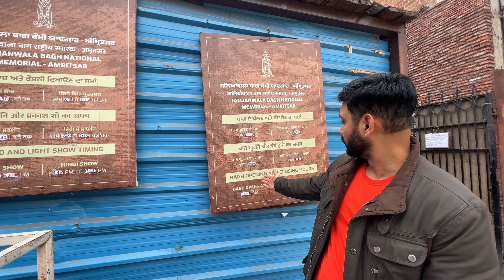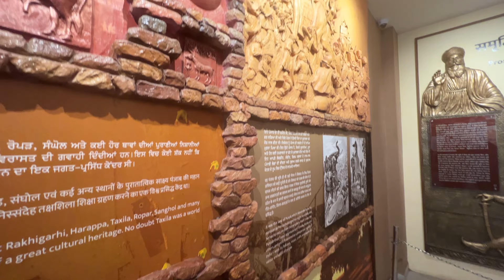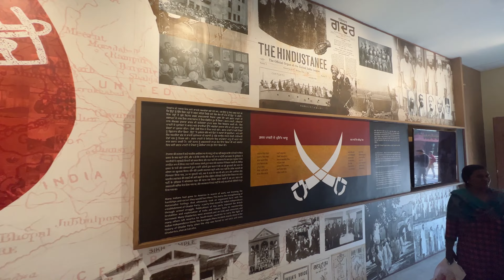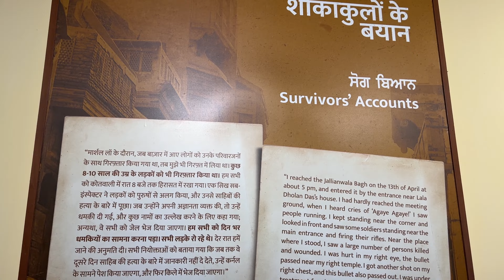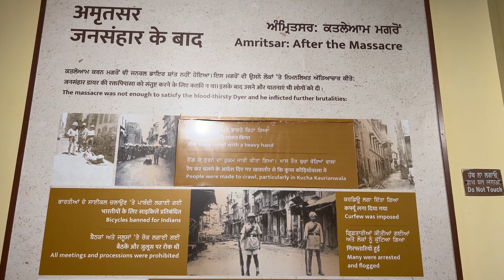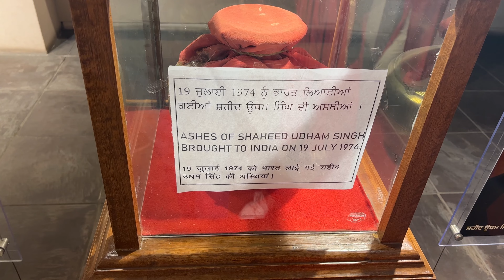UNCOVERING THE TRUTH: JALLIAN WALA BAGH Massacre and the Golden Temple! (Part 1/2) In English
In this video, we're going to explore the Jallianwala Bagh massacre and the Golden Temple.

The Jallianwala Bagh massacre was one of the worst events in British colonial history. More than 1000 people were killed in a single day, and the atrocity has been described as one of the greatest mass killings of the 20th century. We'll take you on a journey through this unforgettable history, and learn about the events that led to these terrible crimes.

We'll also explore the Golden Temple, one of the most sacred places in India and a place renowned for its beauty and historical significance. This is a video you'll never forget! Thank you for joining us!

x
x
                              **Music Credits**